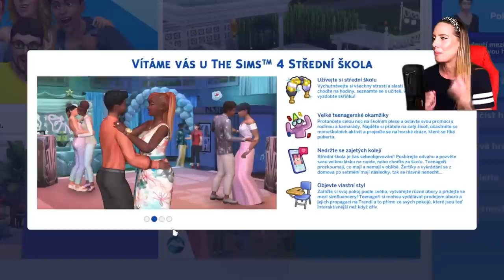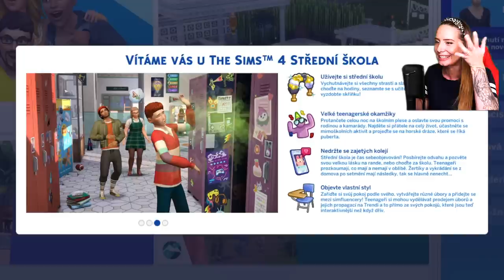PRVNÍ ŠKOLNÍ DEN - CVRČKOVÁ HNED PO ŠKOLE! ● The Sims 4 - Střední škola 🎓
Ani o prázdninách si od školy neodpočinete, ale myslím, že mi to odpustíte, protože výuka se bude týkat pouze našich Simíků! :)

Dodatek do videa posyktlo EA Games programem Game Changer, děkuji! :)